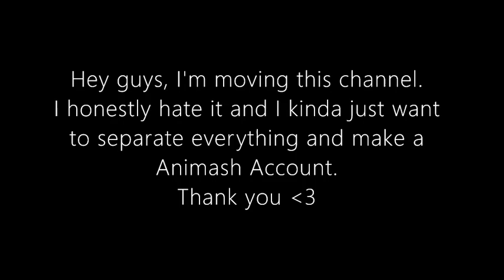Sorry.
The account that this is being moved to is called "Ghost!rabbit"
Hope you're able to find it.